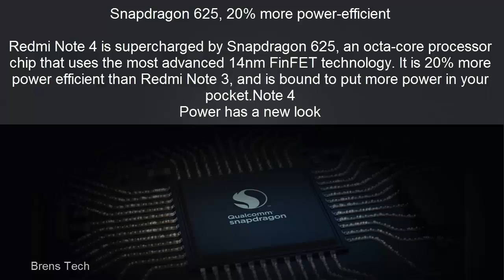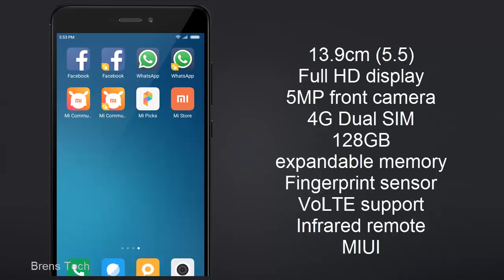Xiaomi || Redmi Note 4 || First Look || First Impression || Indian Edition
Power has a new look

உங்கள் கருத்துககளை பதிவு செய்யுங்கள்
நன்றி

redmi 4 prime vs redmi 3s prime,
redmi 4a review,
redmi 4,
redmi 4 prime,
redmi 4 prime india,
redmi 4 prime camera,
redmi 4 india,
redmi 4 antutu,
redmi 4 and 4a,
redmi 4 and redmi 4 prime,
redmi 4a prime,
redmi 4 ad,
redmi 4a hindi,
redmi 4 android authority,
redmi 4 and redmi 3,
redmi 4 battery,
redmi 4 benchmark,
redmi 4 black,
redmi 4 buy,
redmi 4 blue,
redmi 4 bend test,
redmi 4 battery test,
redmi 4 battery life,
redmi 4 battery review,
redmi 4 black unboxing,
redmi 4 camera,
redmi 4 camera review,
redmi 4 c4etech,
redmi 4 camera test,
redmi 4 charging,
redmi 4 camera vs,
redmi 4 colors,
redmi 4 commercial,
redmi 4 coming in india,
redmi 4 charging time,
redmi 4 drop test,
redmi 4 dhananjay,
redmi 4 display,
redmi 4 design,
redmi 4 disassembly,
redmi 4 dark gray,
redmi 4 dual camera,
redmi 4 durability test,
redmi 4 drop,
redmi 4 dark grey,
redmi 4 english,
redmi 4 español,
redmi 4 full review,
redmi 4 features,
redmi 4 full review in hindi,
redmi 4 full,
redmi 4 fast charge,
redmi 4 fastboot,
redmi 4 flashing,
redmi 4 fingerprint,
redmi 4 flash rom,
redmi 4 gaming,
redmi 4 geekyranjit,
redmi 4 gold,
redmi 4g,
redmi 4 grey,
redmi 4g mobile,
redmi 4 guruji,
redmi 4gb ram,
redmi 4 gold unboxing,
redmi note 4g,
redmi 4 hindi,
redmi 4 hindi review,
redmi 4 hands on,
redmi 4 high,
redmi 4 hard reset,
redmi 4 heat test,
redmi 4 high edition,
redmi 4 india launch,
redmi 4 in hindi,
redmi 4 india unboxing,
redmi 4 india price,
redmi 4 india release date,
redmi 4 india review,
redmi 4 ir blaster,
redmi 4 indo,
redmi 4 indonesia,
redmi 4 kamera,
redmi 4 keddr,
redmi 4 launch,
redmi 4 launch in india,
redmi 4 launch date in india,
redmi 4 launch event,
redmi 4 launching date,
redmi 4 lte,
redmi 4 mobile,
redmi 4 mi,
redmi 4 max,
redmi 4 mrwhosetheboss,
redmi 4 malaysia,
mi redmi 4,
mi redmi 4 prime,
mi redmi 4a,
mi redmi 4 pro,
mi redmi 4a unboxing,
mi redmi 4g,
mi redmi 4 unboxing,
mi redmi 4 prime hindi,
mi redmi 4 hindi,
mi redmi 4 price,
redmi 4 note,
redmi 4 note review,
redmi 4 new,
redmi 4 note pro,
redmi 4 new launch,
redmi 4 note unboxing,
redmi 4 note camera,
redmi 4 note vs redmi 4 prime,
redmi 4 nougat,
redmi 4 note indonesia,
redmi 4 official,
redmi 4 otg,
redmi 4 official video,
redmi 4 otg support,
redmi 4 or redmi note 4,
redmi 4 prime vs redmi note 3,
redmi 4 prime price,
redmi 4 prime hindi,
redmi 4 review in hindi,
redmi 4 release date in india,
redmi 4 review india,
redmi 4 review c4etech,
redmi 4 review english,
redmi 4 review geekyranjit,
redmi 4 rate,
redmi 4 redmi 4a,
redmi 4 sharmaji,
redmi 4 sharmaji technical,
redmi 4 standard,
redmi 4 silver,
redmi 4 specs,
redmi 4 speed test,
redmi 4 standard edition,
redmi 4 technical guruji,
redmi 4 test,
redmi 4 techyard,
redmi 4 trailer,
redmi 4 teardown,
redmi 4 tamil,
redmi 4 tips,
redmi 4 tempered glass,
redmi 4 tricks,
redmi 4 twrp,
redmi 4 unboxing in hindi,
redmi 4 unboxing india,
redmi 4 unboxing geekyranjit,
redmi 4 unboxing english,
redmi 4 unboxing and review,
redmi 4 unboxing c4etech,
redmi 4 upcoming,
redmi 4 unboxing in china,
redmi 4 unboxing indonesia,
redmi 4 vs,
redmi 4 vs redmi 3s,
redmi 4 vs redmi 4 prime,
redmi 4 vs redmi note 3,
redmi 4 vs redmi 3s prime,
redmi 4 vs redmi note 4,
redmi 4 vs k6 power,
redmi 4 vs redmi 4a,
redmi 4 vs lenovo k6,
redmi 4 vs lenovo k6 power,
redmi 4 white,
redmi 4 water test,
redmi 4 wifi,
redmi 4 water,
redmi 4 xiaomi,
xiaomi redmi 4 review,
redmi 4 16gb,
redmi 4 2gb ram,
redmi 4 2016,
redmi 4 2gb,
redmi 4 2gb review,
redmi 4 2 16,
redmi 2 vs redmi 4,
mi4 vs redmi 2,
redmi note 2 4g,
redmi 2 vs redmi note 4g,
redmi 2 4g,
redmi 2 prime vs redmi note 4g,
xiaomi redmi 2 4g lte,
redmi 2 prime 4g,
redmi note 2 4g indonesia,
xiaomi redmi 2 4g review,
redmi 4 32gb,
redmi 4 3s,
redmi 4 32gb prime,
redmi 4 3gb ram,
redmi 4 4g,
redmi 4 4a 4 prime,
redmi 4i vs redmi 4,
redmi 4 5 inch,
redmi 4 625,
redmi 4 64gb,
redmi 4 vs iphone 6,
update miui 6 redmi note 4g,
miui 6 redmi note 4g,
miui 7 redmi note 4g,
root miui 7 redmi note 4g,
update miui 7 redmi note 4g,
install miui 7 redmi note 4g